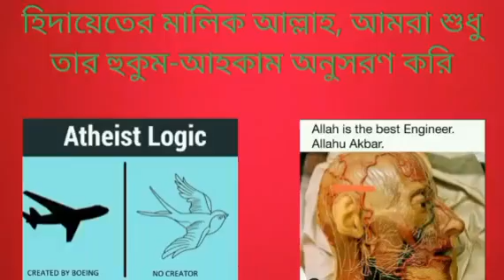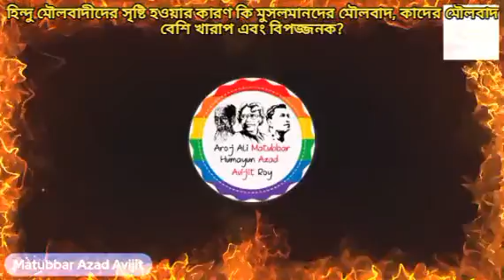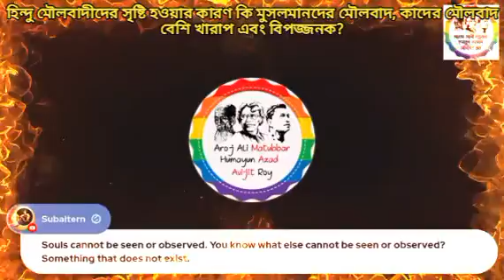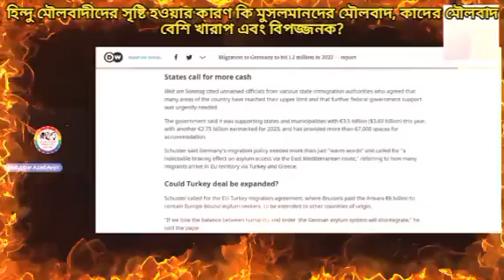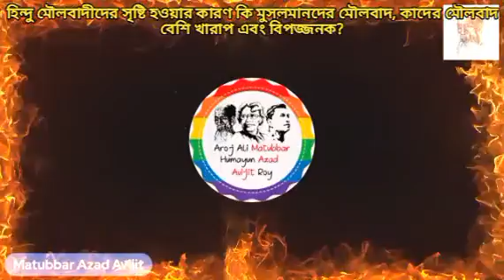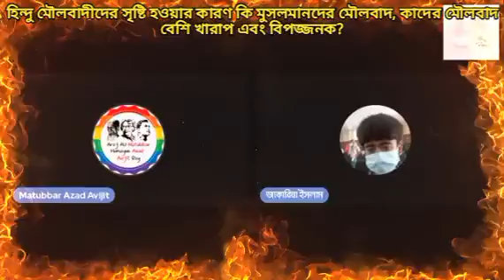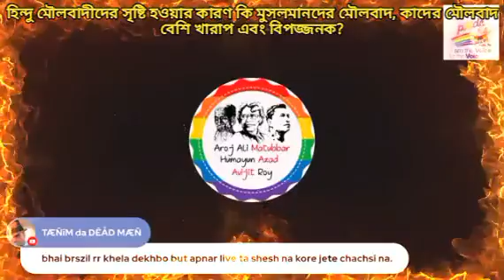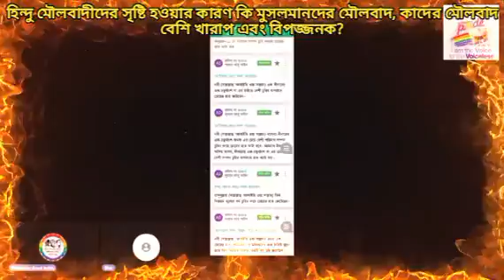হিন্দু মৌলবাদীদের সৃষ্টি হওয়ার কারণ কি মুসলমানদের মৌলবাদ, কাদের মৌলবাদ বেশি খারাপ এবং বিপজ্জনক?